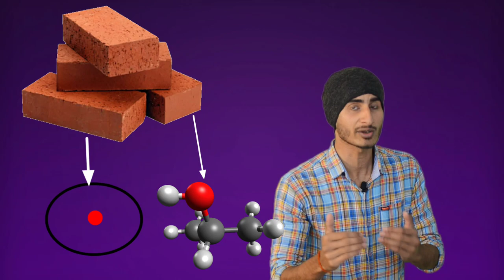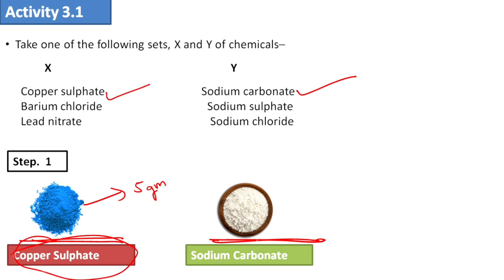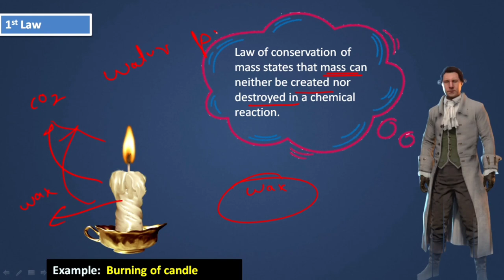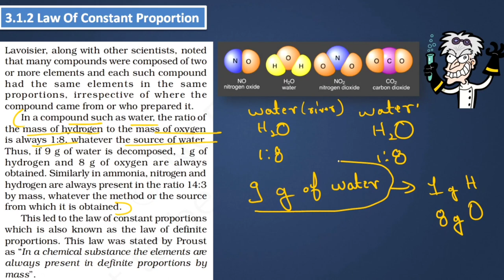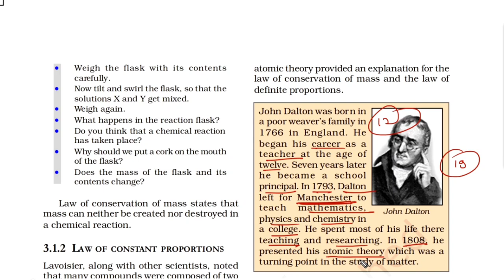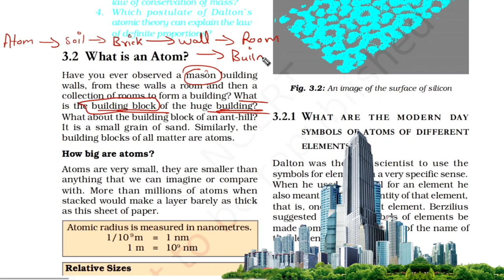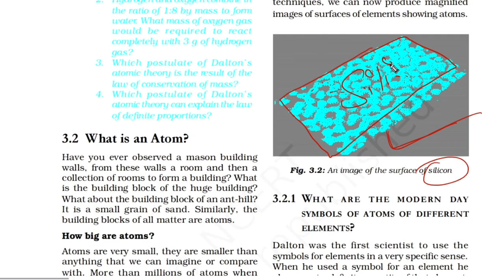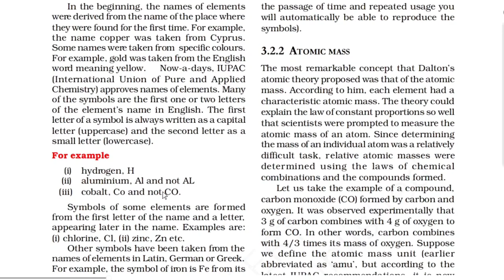Class 9 Science Chapter 3 | Atoms and Molecules | Hindi Explanation (Part-1)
Hi !

🎯Chapter-8 (Motion)